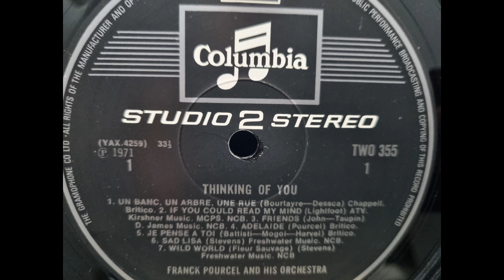If You Could Read My Mind - Franck Pourcel And His Orchestra from LP Thinking Of You 1971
Side 1 Track 2 - If You Could Read My Mind
Written-By – Gordon Lightfoot

Franck Pourcel And His Orchestra – Thinking Of You Vinyl, LP  Columbia – TWO 355 1971